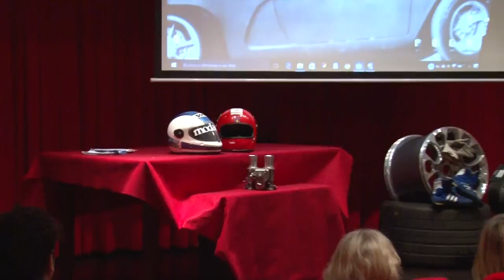Maggio Potentino, rivive il trofeo automobilistico l'Abriola Sellata